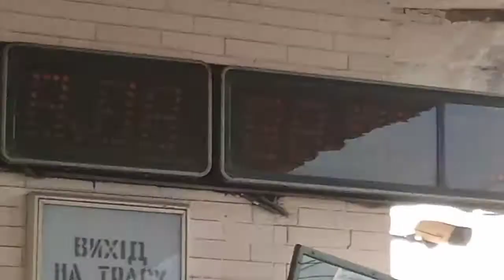"без посадки" ст.лесная киевского метро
VID_20190726_185515 без остановки лесная метро.mp4